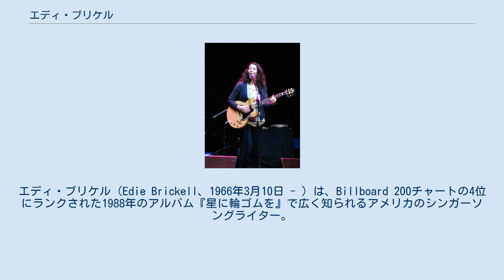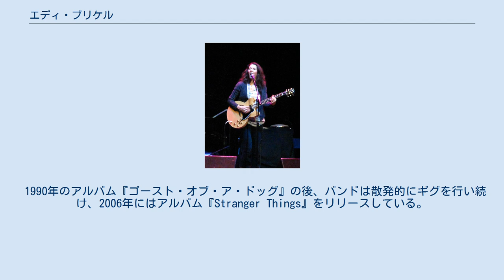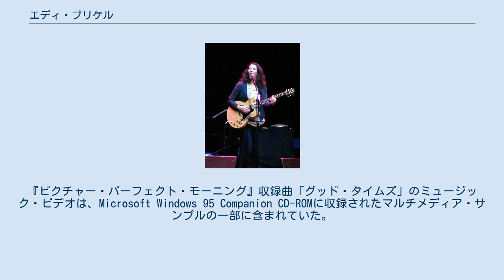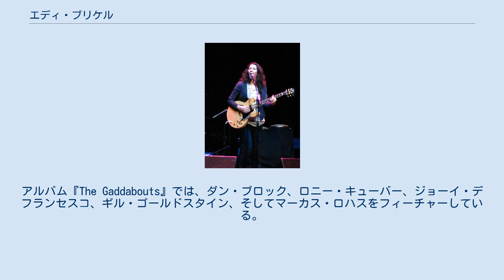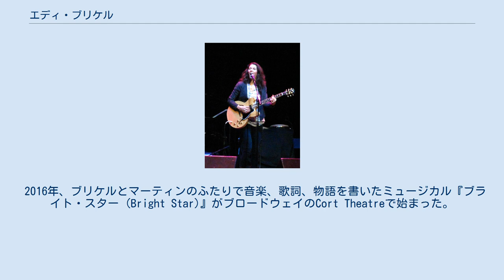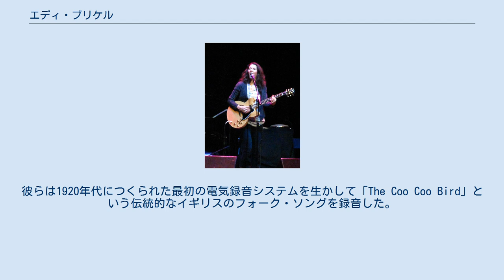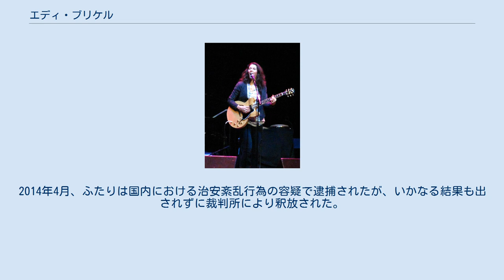エディ・ブリケル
ポール・サイモン
エディ・ブリケル（Edie Brickell、1966年3月10日 - ）は、Billboard 200チャートの4位にランクされた1988年のアルバム『星に輪ゴムを』で広く知られるアメリカのシンガーソングライター。
ポール・サイモンと結婚している。
 ブリケルは、テキサス州ダラスのオーククリフで、ラリー・ジーン (セラーズ)・リンデンとポール・エドワード・ブリケルの間に生まれた。
彼女は姉のローラ・ストレインと一緒に育った。
彼女はダラスの「舞台芸術とビジュアルアートのためのブッカーT.ワシントン高校」に通い、その後、バンドに参加して作曲に専念することを決心するまで、南メソジスト大学で学んだ。
 1985年に、ブリケルは地元のフォークロック・グループ、ニュー・ボヘミアンズに、高校時代の友達と一緒に一晩歌うため招待された。
そしてリード・シンガーとしてバンドに参加することになった。
バンドがレコーディング契約を結んだ後、レーベルがグループ名をエディ・ブリケル&ニュー・ボヘミアンズへと変更した。
彼らの1988年のデビュー・アルバム『星に輪ゴムを』は、シングル「ホワット・アイ・アム」を含む、重要かつ商業的に成功した作品となった。
続くアルバム『ゴースト・オブ・ア・ドッグ』（1990年）は、バンドの折衷的な個性を強調し、彼らの最初のレコードのポップな感性から離れようとする意図的な努力が見られた。
 1990年のアルバム『ゴースト・オブ・ア・ドッグ』の後、バンドは散発的にギグを行い続け、2006年にはアルバム『Stranger Things』をリリースしている。
2018年になり、アメリカ・ツアーの日程と共に、最新アルバム『Rocket』を発表して再始動。
2021年にはアルバム『Hunter and the Dog Star』をリリースした。
 ブリケルは、1989年の映画『7月4日に生まれて』でフォーク・シンガー役を担当した。
彼女が歌うボブ・ディランの「はげしい雨が降る」は、映画のサウンドトラックに収録されている。
彼女はまた、1990年の映画 『フラッシュバック』で、ルー・リードの「ワイルド・サイドを歩け」のカバー・ヴァージョンを歌っている。
 ソロ・アーティストとして、ブリケルはアルバム『ピクチャー・パーフェクト・モーニング』（1994年）、アルバム『Volcano』（2003年）、アルバム『Edie Brickell』（2011年）をリリースしている。
『ピクチャー・パーフェクト・モーニング』収録曲「グッド・タイムズ」のミュージック・ビデオは、Microsoft Windows 95 Companion CD-ROMに収録されたマルチメディア・サンプルの一部に含まれていた。
1992年、管楽器アンサンブル、変わったキーボード、そしてロン・セクスミスとの楽曲を集め、ニューヨークやトロントで音楽プロデューサーのボブ・ワイズマンと組んで仕事したものの、それらの曲はレコード会社によって拒絶され、未発表のままとなっている。
 2008年には、ポール・サイモンの息子であるハーパー・サイモン（ブリケルにとって義理の息子にあたるが、先妻の息子であり6歳差しかない）と、The Heavy Circles（ザ・ヘヴィ・サークルズ）名義で同名アルバムを発表している。
 2010年、ドラムのスティーヴ・ガッド、リード・ボーカルとギターのエディ・ブリケル、ベースとギターのアンディ・フェアウェザー・ロウ、ベースとギターのピノ・パラディーノからなる新しいバンド、The Gaddabouts（ザ・ガッダバウツ）の創設メンバーとなった。
アルバム『The Gaddabouts』では、ダン・ブロック、ロニー・キューバー、ジョーイ・デフランセスコ、ギル・ゴールドスタイン、そしてマーカス・ロハスをフィーチャーしている。
2011年、ブリケルは、Tamar Halpern監督の映画『Jeremy Fink and Meaning of Life』のタイトルトラック「The Meaning of Life」を書いた。
2012年にもアルバム『Look Out Now!』を発表している。
 アルバム『Love Has Come for You』が、2013年4月23日にリリースされた。
このアルバムは、俳優にして...